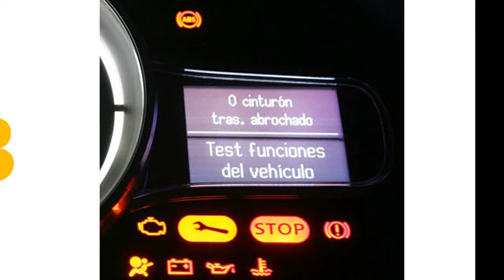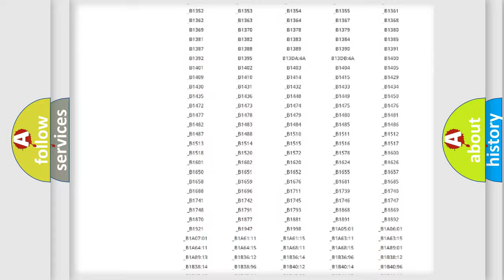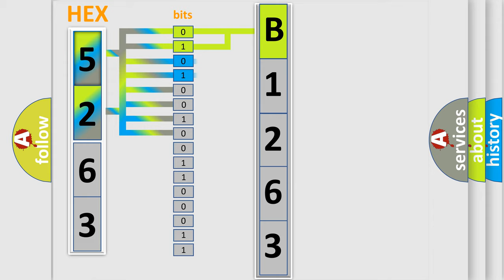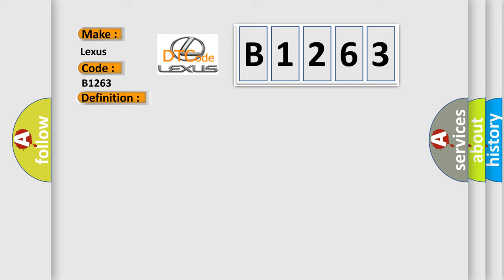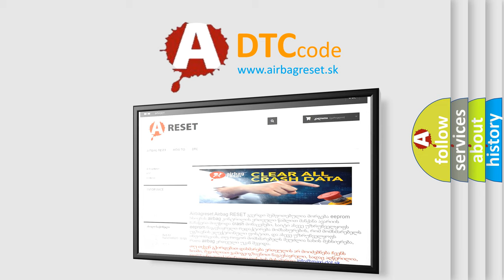DTC Lexus B1263 Short Explanation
Contents:
0:21 Basic DTC analysis according to OBD2 protocol standard.
1:48 Insight into programming
2:58 A diagnostically understandable description of the Diagnostic Trouble Code
3:05 Basic error definition

Make:
Lexus
Code:
B1263
Definition:
EVAP System Continuous Purge Flow
Description:
Cause:
Charcoal canister is clogged,loaded with fuel or moistureEVAP system vapor lines are routed incorrectly or damagedFuel tank pressure sensor is damaged or out-of-calibrationPurge solenoid contains loose carbon causing it to stick "open"P